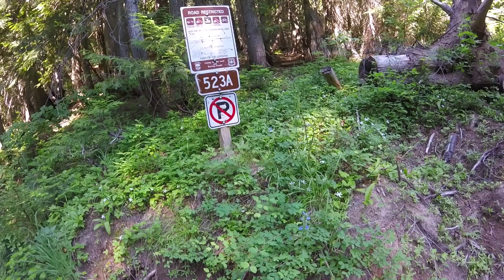Austin Ridge Lookout. Musselshell Idaho.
A quick video of a ride that didn't go as planned, but the Fire Lookout I found was well worth the trip.   I love to visit High Mountain Lookouts as you know from my other videos!